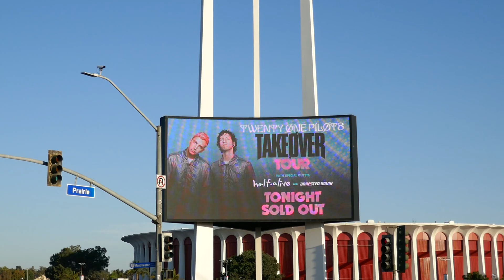Twenty One Pilots Takeover Tour The Forum Los Angeles California USA October 2, 2021 LA Night 4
Twenty One Pilots Takeover Tour The Forum Marquee Los Angeles California USA October 2, 2021 LA Night 4